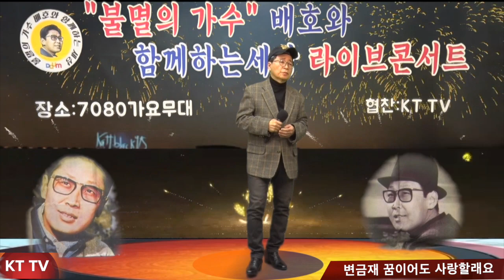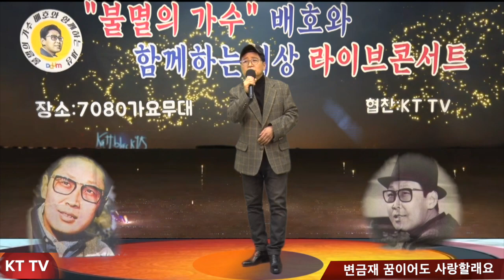가수 변금재 꿈이어도 사랑할래요 COVER곡 원곡 임지훈:KTTV:영상 010 5071 8773 석양